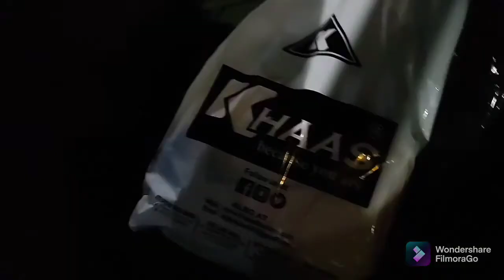| Shopping vlog 😍 | Shreeram Arcade,S.S Hogg Market,New Market,Sreeleathers |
👋👋 Hello.